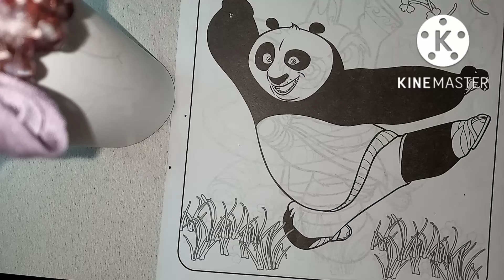Master Po. How to draw a Panda Po. Как раскрасить Мкстер По. Кунг Фу Панда